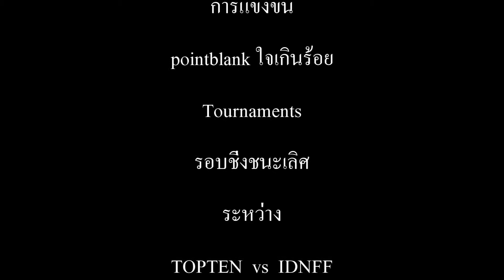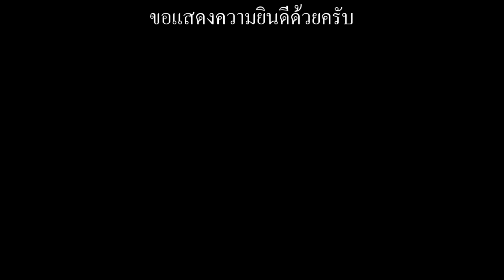[PBTH] Pointblank ใจเกินร้อย Tournaments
Pointblank ใจเกินร้อย Tournaments รอบชิ่งชนะเลิศ ระหว่าง TOPTEN  vs  IDNFF